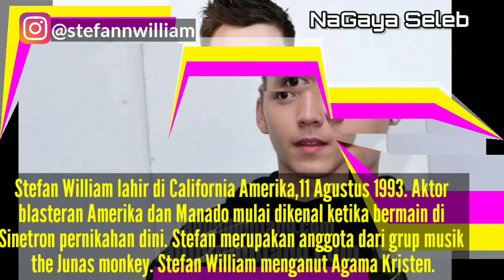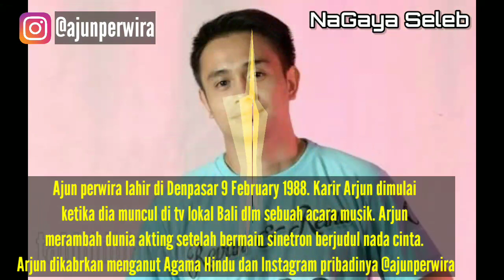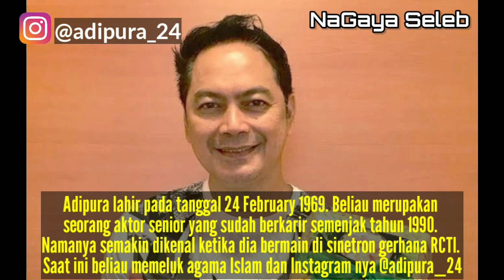Inilah Instagram Dan Agama Asli Aktor Ganteng Pemain Sinetron Terbaru Anak Band SCTV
Assalamualaikum warahmatullahi wabarahkatu sobat NaGaya jumpa kembali bersama saya kali ini kita akan membahas Instagram dan Agama Asli pemain Sinetron  Terbaru SCTV 2020 Anak Band SCTV.